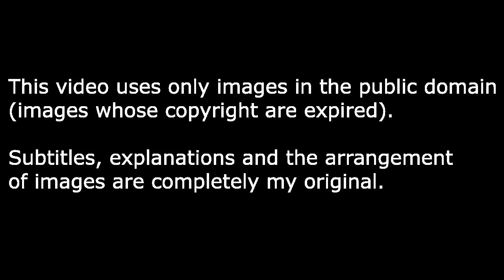The Most Popular Story of Samurai in Japan: 47 Ronin Main Story Movie (English subtitled)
This is the most popular story of Samurai in Japan. This is based on the true story and there are so many novels, movies, TV dramas and palodies related to this.
With images in the public domain (copyright expired) and simple words, I made this video to be as easy to understand as possible for people from overseas.
Please look forward to the climactic battle scenes!

0:00 Introduction
0:33 Historical Background
1:53 The Movie Starts
14:00 The Rule of the Battle
16:59 Battle Scene Starts